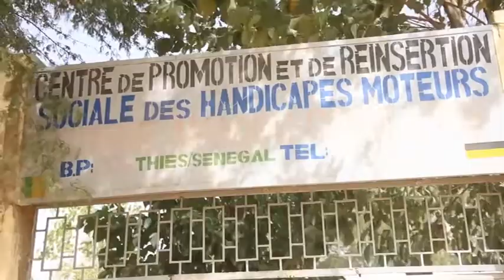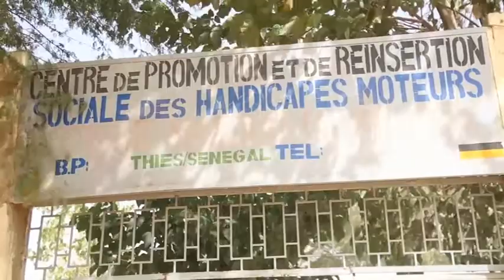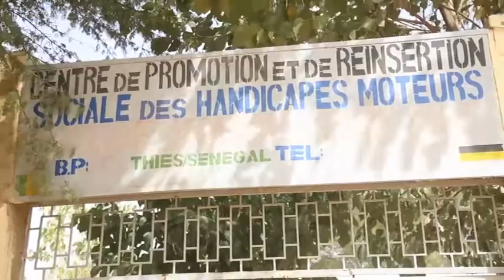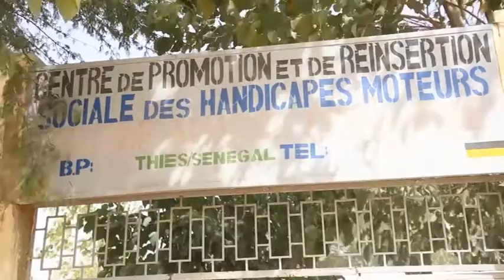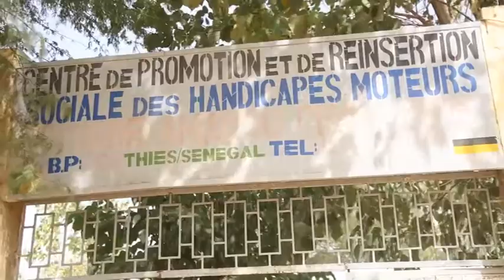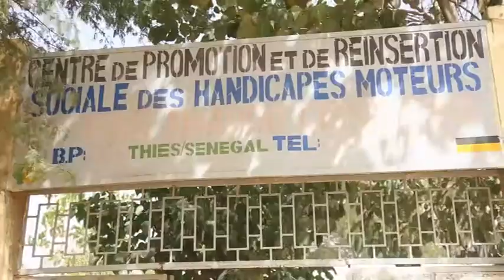Mardi gras au centre des Handicapés de Thies: Habib Niang donne du baume au coeur aux enfants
Le leader du mouvement And Souxali Thies a passé la matinée du Mardi gras au centre des handicapés  Habib Niang a apporté le baume au cœur aux enfants en leur offrant des béquilles, des imprimantes, chevelures: Un geste très apprécié par les enseignants, parents et surtout les enfants qui lui ont dédié une chanson pour le remercier chaleureusement. Habib Niang inscrit toutes ses actions au compte du Pr Macky Sall ...